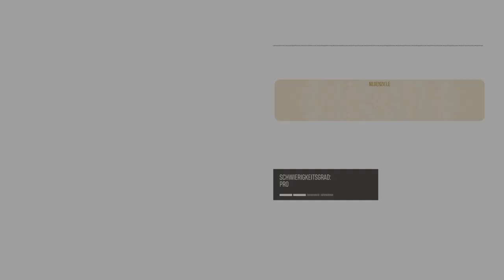Trick Battle vs SuppenGabel (RidersRepublic)